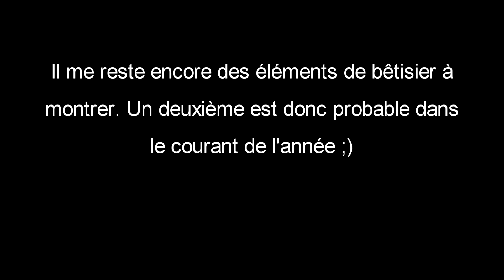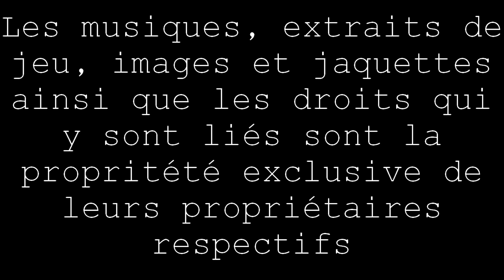BÊTISIER 2016 par DARKAOSS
L'année 2016 est à présent terminée et pour fêter le passage au nouvel an, je vous propose une petite compilation des meilleurs ratés de l'année !

Et j'ai oublié de remercier mon compositeur dans les crédits --'